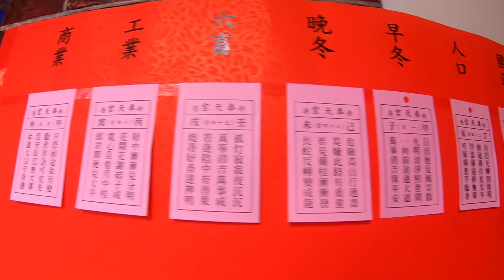環島第三天，平原好風光，彰化到嘉義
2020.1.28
彰化到嘉義
路過新港奉天宮

早上天氣很冷
但一跨上車子就不冷了
直奔西螺大橋
遇到好心人幫我拍照
我看下次出門還是得自備腳架

到了新港吃了炒鴨肉羹
沒吃到上次的鍋氣
結果經過廟旁另一家
炒得很香耶
下次試試這家

到了嘉義看到森林小火車
當然要合照一張